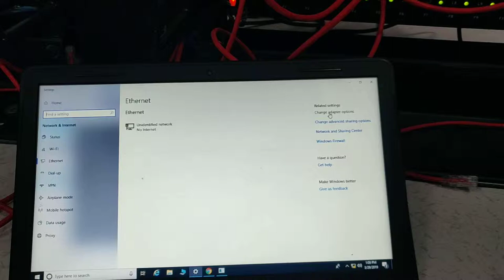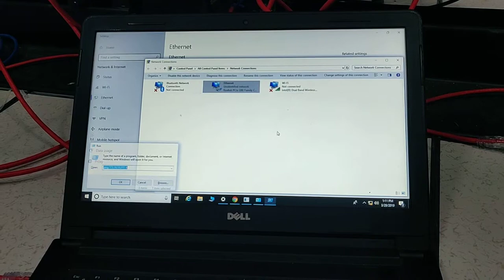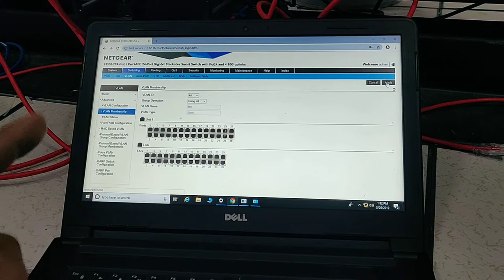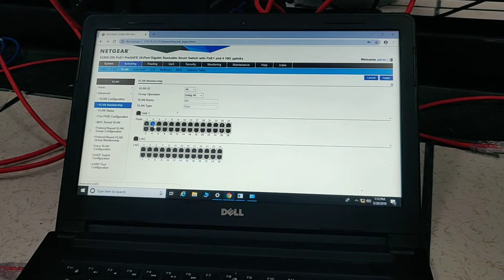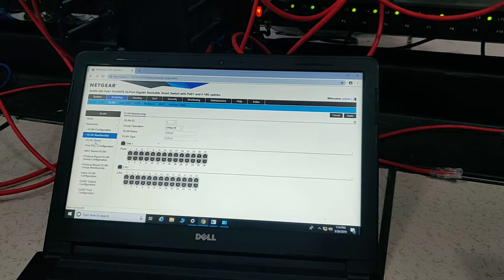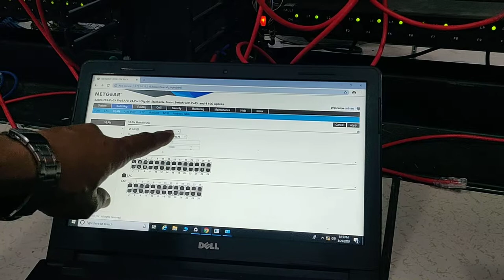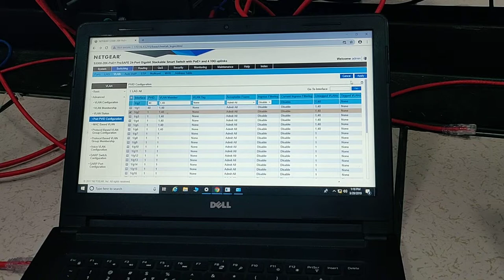VLAN Configuration in Netgear Switch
VLAN Configuration with trunk ,access port and pvid configuration